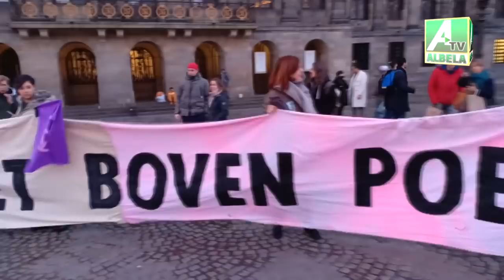Royal Palace Amsterdam Protest |Beautiful Girls | Albela Tv Madam Tiso Museum Neatherland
Royle Palace Amsterdam Protest | Protest Report From Saleem Albela | Albela Tv

3.  Water Pumps in Barcelona | streets Roads Important | Albela TV

4.  Albela TV Team will visit the European countries very soon

5.  Uneducated Philosophers on Facebook Mazahia Programm Albela TV